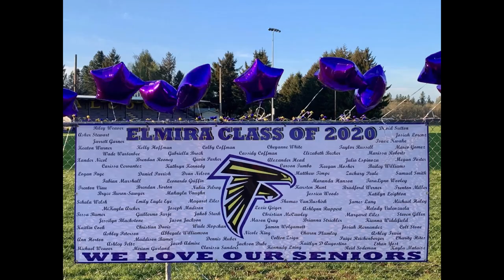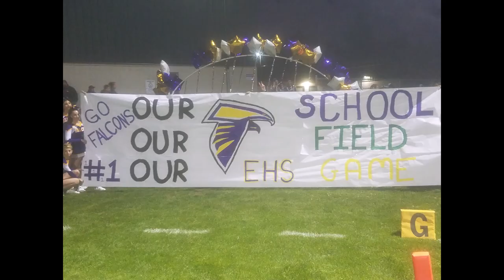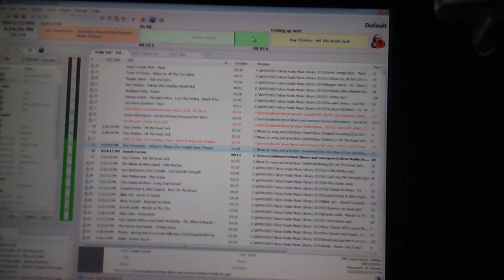Elmira High School Falcon Class of 2020 Pictures and Messages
Pictures and memories of the Elmira High School Falcon class of 2020, with messages and good wishes from many, including Dan Povenmire of Phineas and Ferb, and Tim McGraw.